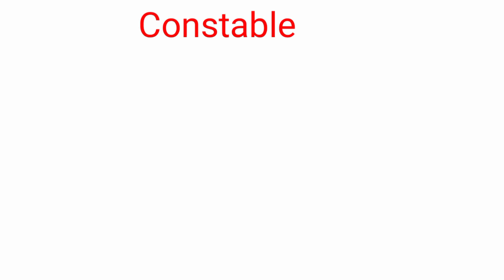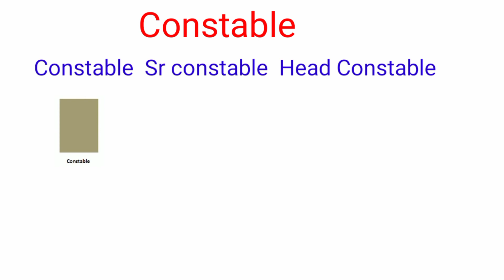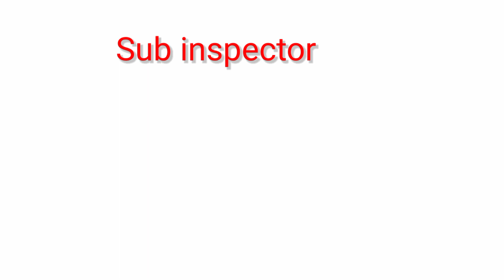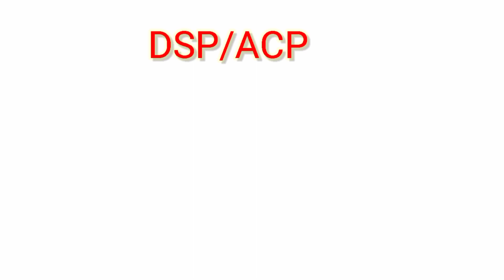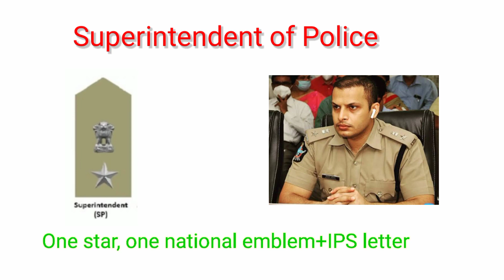Ranks and Insignia of Indian Police with clear description and photo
All state Police Ranks have briefly described in this video. It is also described how to  recruit police personal. In our society Police is very essential and important part.So join Police department to serve the nation. Thank you.